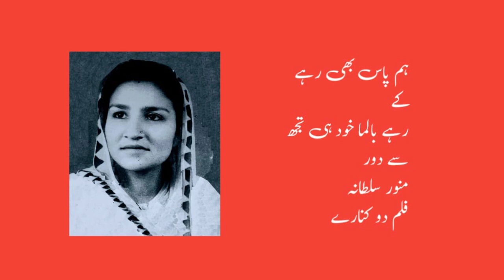Hum Pas Bhi Rehke Rahe Balma Khud Film Do Kinaray 1950 Singer Munawar Sultana